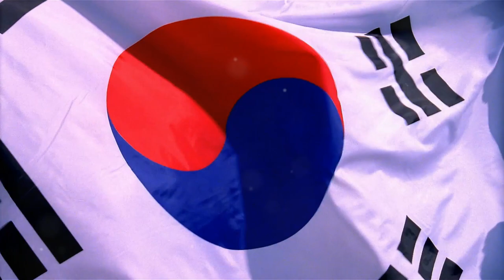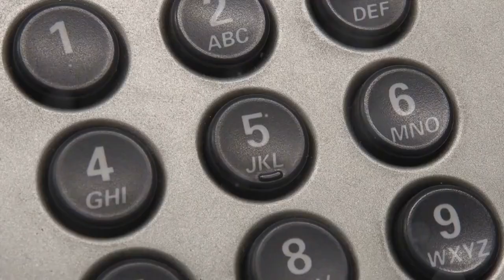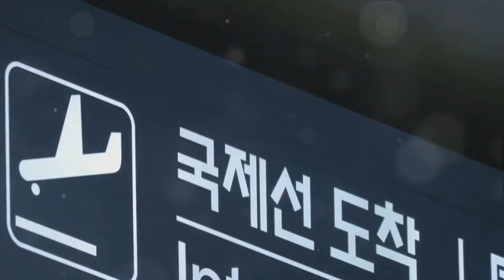South Korea's Spy Report Hotline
Dive into the shadows of espionage with our latest video as we explore South Korea's Spy Report Hotline. Discover the covert world of intelligence gathering and the crucial role played by citizens in safeguarding national security. Join us on an intriguing journey through the mechanisms of this hotline, its impact on the nation, and the untold stories it holds.